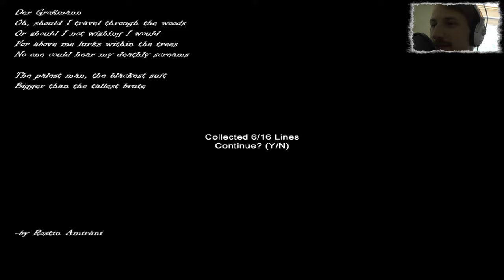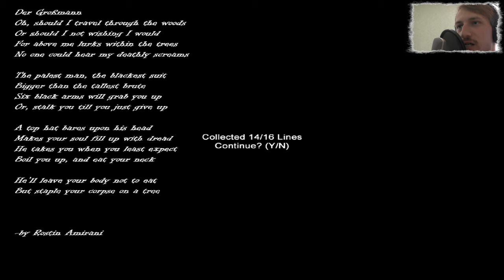PEWDIEPIE WAS HERE ! - Hospice Dummschwätzer [Facecam]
Hier könnt ihr uns erreichen =)

and

Ingame Music/Radio/Sounds